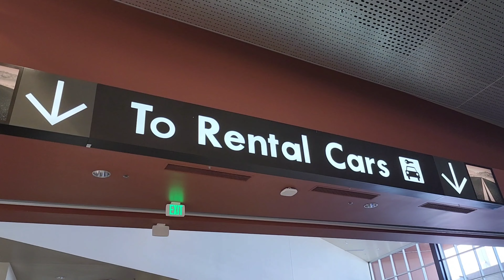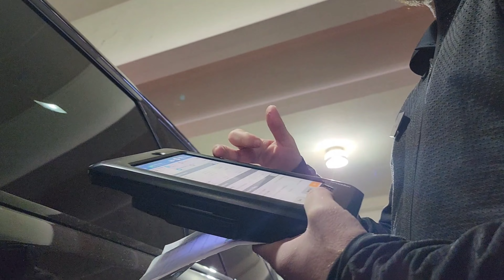Leaving Los Angeles for Phoenix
In this video I was traveling from Los Angeles California to Phoenix Arizona in order  to see the Phoenix Cardinals play the New England Patriots on Monday December 12th 2022 at State Farm Stadium in Glendale Arizona. I managed to get an upgrade at Enterprise and was able to drive around in a really nice Range Rover. Hope you have a great day!